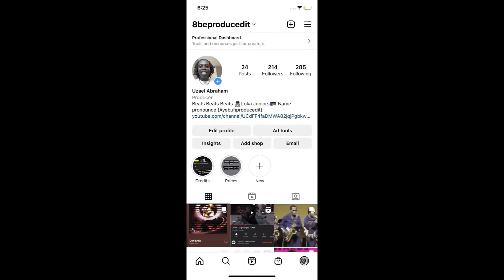YSR Gramz x Krispylife Kidd x Rio Da Yung OG x Detroit x Flint Type Beat-"Demogorgon"